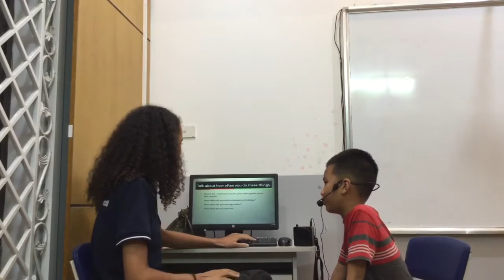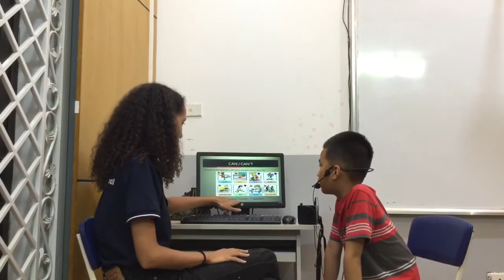CEC | Test in September 2018 | Class ES4-M3 | HUY VINHH